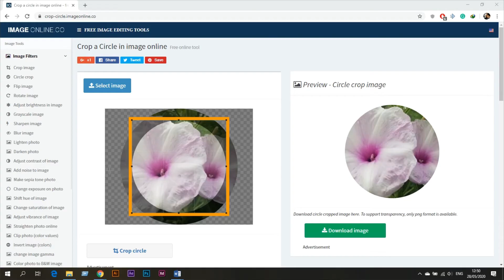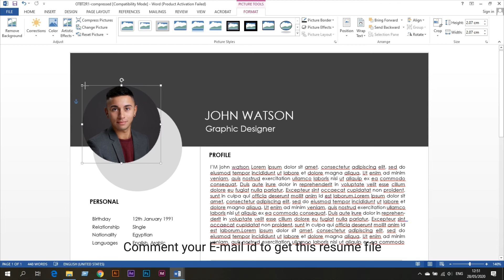How to create free circular cropped image online